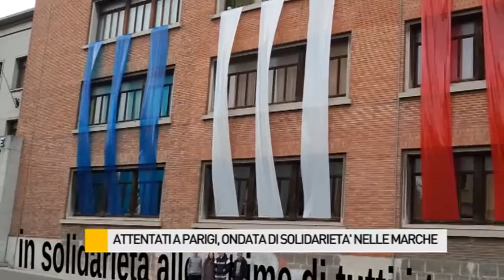Attentati a Parigi, ondata di solidarietà nelle Marche